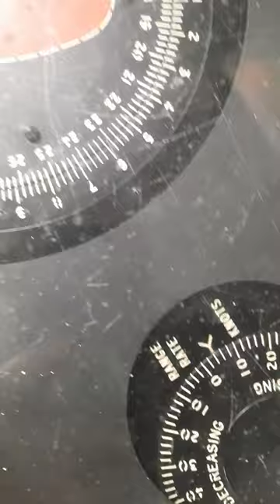Inside the Mk 8 Fire Control Computer for the 16in Guns